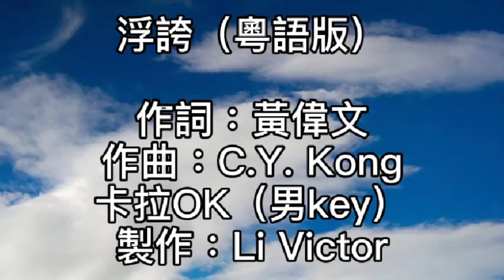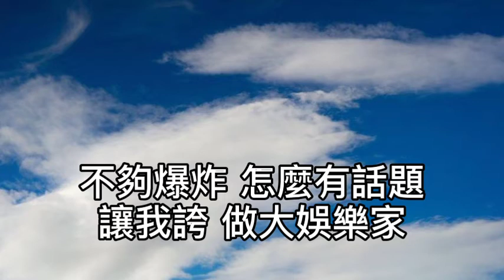卡拉OK~浮誇（粵語）男key 有人問我我就會講！但是無人來！我期待到無奈！有話要講！得不到裝載！我的心情猶像樽蓋等被揭開！嘴巴卻在養青苔！人潮內愈文靜！愈變得不受理睬！自己要攪出意外！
浮誇（粵語版）

作詞：黃偉文
作曲：C.Y. Kong

有人問我 我就會講
但是無人來

我期待 到無奈
有話要講 得不到裝載

我的心情猶像樽蓋
等被揭開
嘴巴卻在養青苔

人潮內 愈文靜
愈變得 不受理睬
自己要攪出意外

像突然地高歌
任何地方也像開四面台

著最閃的衫 扮十分感慨
有人來拍照要記住插袋

你當我是浮誇吧
誇張只因我很怕

似木頭 似石頭 的話
得到注意嗎

其實怕被忘記
至放大來演吧

很不安 怎去優雅
世上還讚頌沉默嗎

不夠爆炸 怎麼有話題
讓我誇 做大娛樂家

那年十八 母校舞會
站著如嘍羅

那時候 我含淚發誓各位
必須看到我

在世間
平凡又普通的路太多
屋村你住哪一座

情愛中 工作中
受過的忽視太多
自尊已飽經跌墮

重視能治肚餓
未曾獲得過便知我為何

大動作很多 犯下這些錯
搏人們看看我 算病態麼

你當我是浮誇吧
誇張只因我很怕

得到注意嗎

其實怕被忘記
至放大來演吧

幸運兒並不多
若然未當過就知我為何

用十倍苦心 做突出一個
正常人夠我富議論性麼

你　叫我做浮誇吧
加幾聲噓聲也不怕

我在場 有悶場的話
表演你看嗎

夠歇斯底里嗎
以眼淚淋花吧
一心只想你驚訝

我舊時似未存在嗎
加重注碼

青筋也現形 話我知
現在存在嗎

凝視我 別再只看天花

我非你杯茶
也可盡情地喝吧

別遺忘有人在 為你聲沙